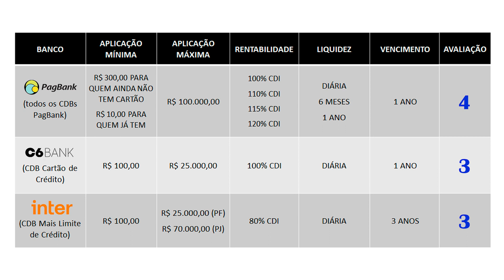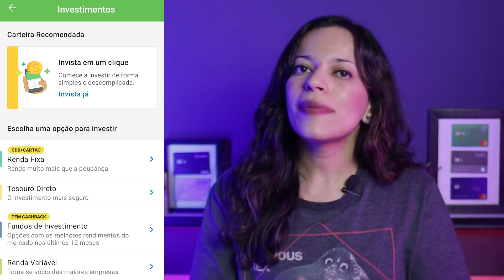CDB Cartão de Crédito PAGBANK x C6 BANK x INTER - Qual o melhor? COMPARATIVO COMPLETO!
Qual o melhor CDB com limite garantido no cartão de crédito: PagBank, C6 Bank ou Banco Inter? Nesse vídeo eu te mostro um comparativo completo.